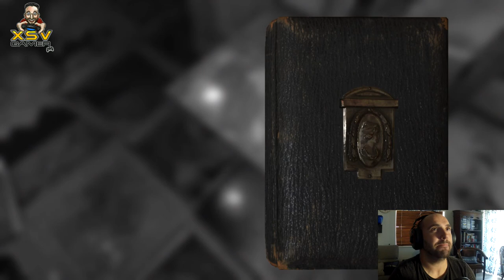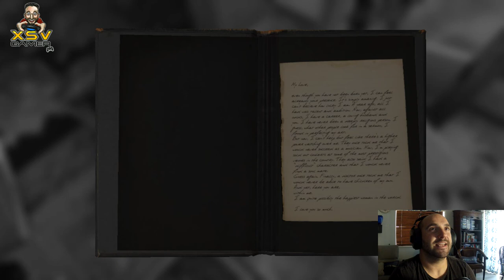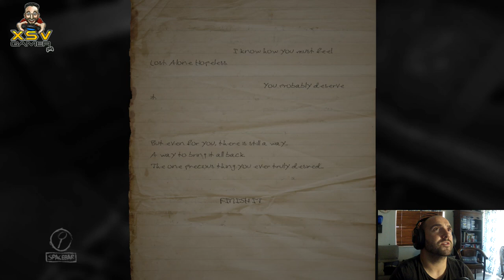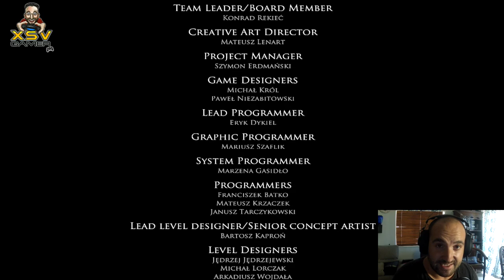Layers of Fear XsvGamer Lets Play Part6 (END) Gameplay HD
Layers of Fear is a psychological horror video game developed and published by Bloober Team.

This is the final part, we draw a close to this amazing horror game. Gameplay HD.